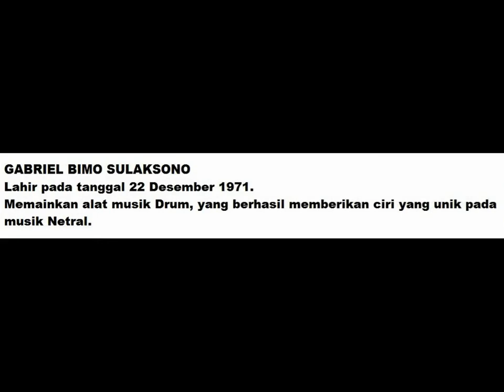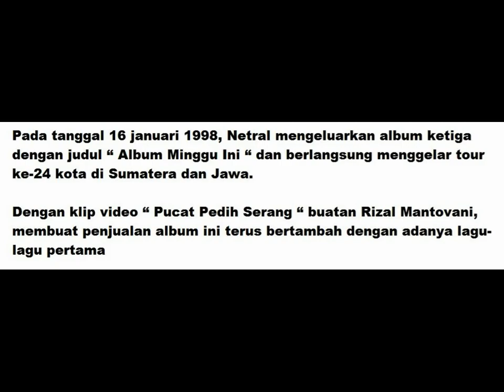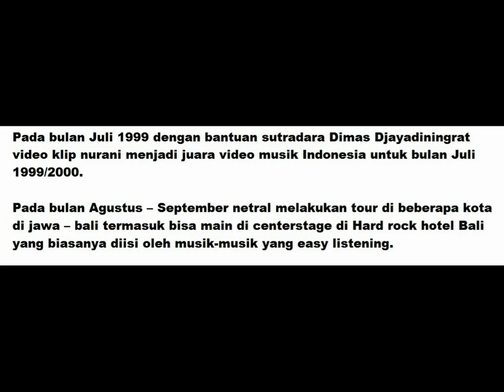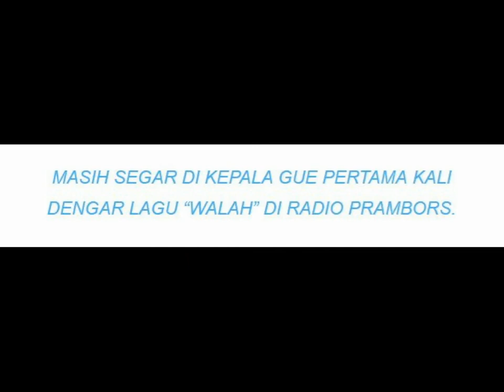Miten ( Ricky Dayandani ) NETRAL.